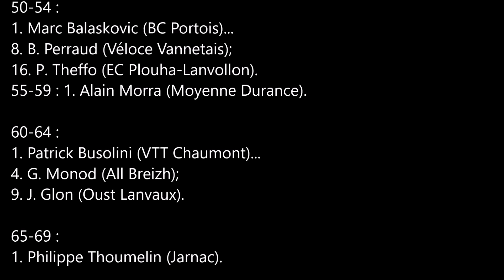Championnat de France VTT Master - Ploeuc L'hermitage - 14 Juillet 2017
Masters 30-34 :
1. Renaud Pioline (Bergamont)...
4. C. Souvray (Cube Pro Fermetures);
7. L. Balay (Team Côte de Granit Rose);
21. P. Denais (ASPTT Rennes).

35-39 :
1. Laurent Spiesser (Sainte-Croix-en-Plaine)...
3. J. Le Port (VTT Vallée du Boël);
6. Romuald Gillard (Cube Pro Fermetures);
8. S. Le Naour (VS Quimper);
12. Ronan Le Moulec (VCS Betton);
13. Jean-Louis Favreau (Ecole VTT du Lié);
16. Y. Le Port (Vallée du Boël).

40-44 :
1. Thomas Dietsch (Bulls)...
5. J. Le Parc (Cube Pro Fermetures);
6. Benoit Gloux (US Vern);
12. Christophe Millot (Cube Pro Fermetures);
15. P. Hémon (Team Armorique).

45-49 :
1. Eric Pommelet (Pignon Cycle Klub)...
6. J.-Y. Rannou (Landudal VTT);
11. C. Moy (VCP Loudéac);
28. Jérome Couppey (Ploufragan Saint-Carreuc).

50-54 :
1. Marc Balaskovic (BC Portois)...
8. B. Perraud (Véloce Vannetais);
16. P. Theffo (EC Plouha-Lanvollon).
55-59 : 1. Alain Morra (Moyenne Durance).

60-64 :
1. Patrick Busolini (VTT Chaumont)...
4. G. Monod (All Breizh);
9. J. Glon (Oust Lanvaux).

65-69 :
1. Philippe Thoumelin (Jarnac).

Dames. Masters 30-34 :
1. Perrine Philippe-Bazin (US Domont);
2. M. Glon (Oust Lanvaux).

35-39 :
1. Pauline Sabin-Teyssedre (VC Rodez)...
4. P. Glon (Oust Lanvaux).

40-44 :
1. Stéphanie Chapon (Lunle Bike);
2. Elodie Hémon (Team Armorique)

45 et + :
1. Frédérique Michel (SA Verdun).